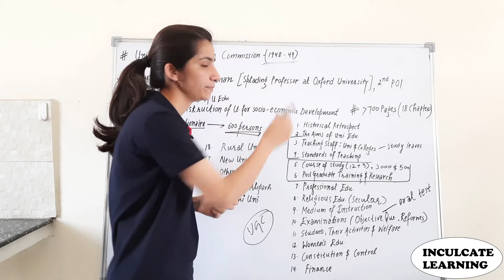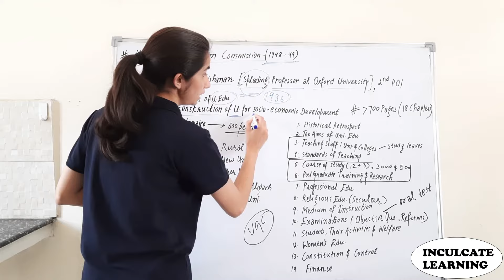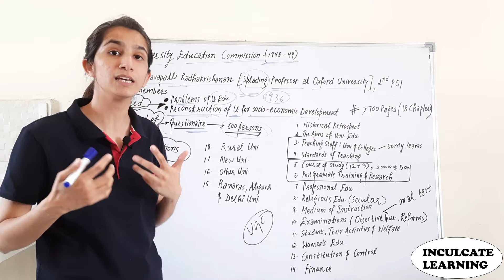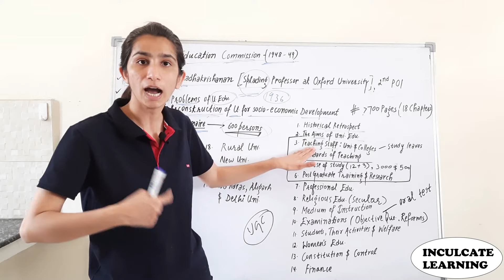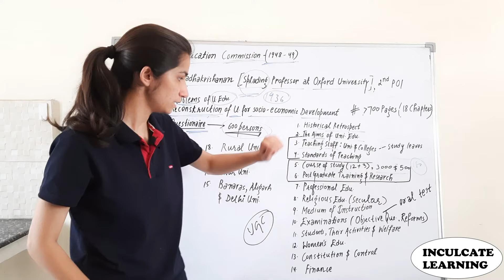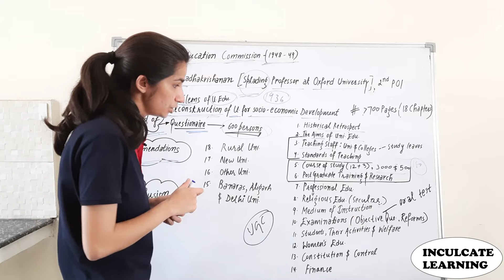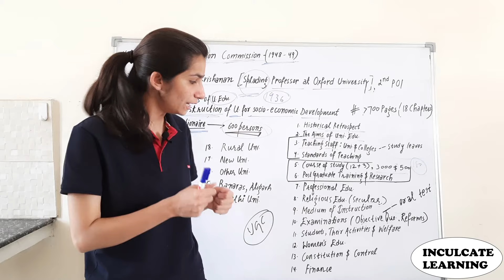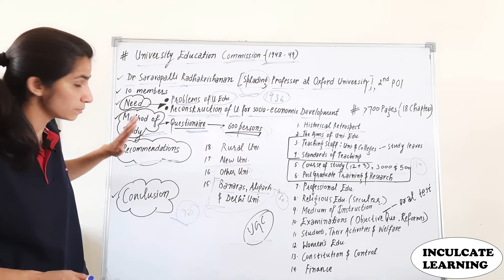University Education Commission, 1948-49 | M.Ed. | UGC NET Paper-1 | Inculcate Learning | By Ravina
Welcome to "Inculcate Learning". This Channel provides you the educational topics from different fields; be it education, general studies for competitive exams, UGC-NET Paper-1, UGC-NET Paper-2 in Education and so on.

1:17 Dr. S.P. Radhakrishnan
2:07 Need to appoint it
3:16 Method of Study
3:50 Recommendadtions
13:14 Conclusion

Keep Supporting.